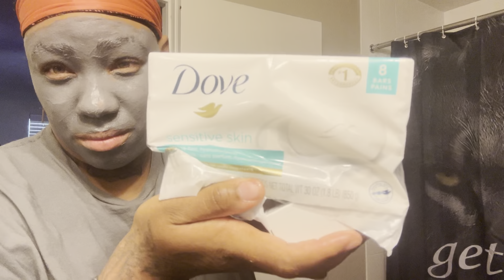MY MORNING ROUTINE